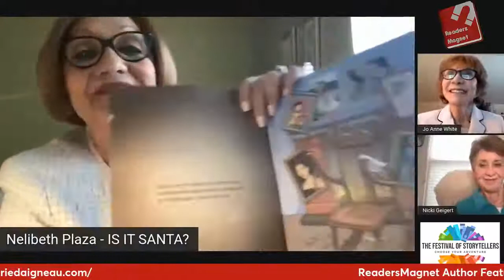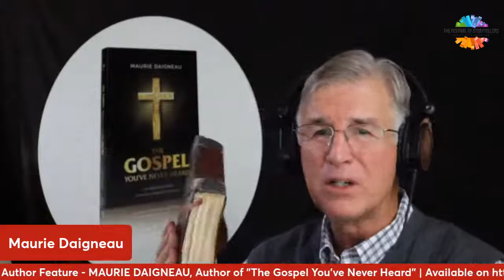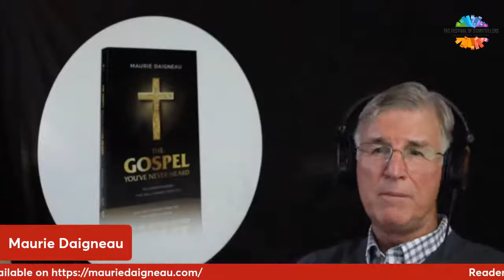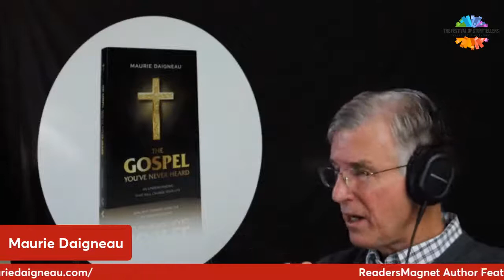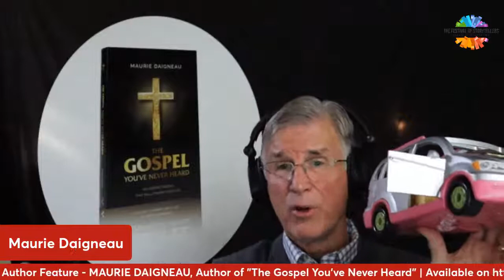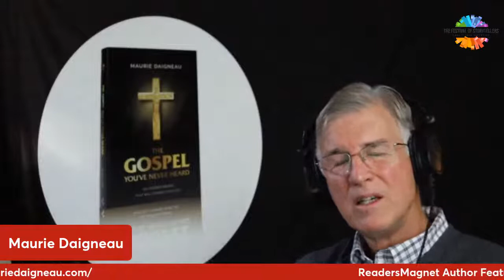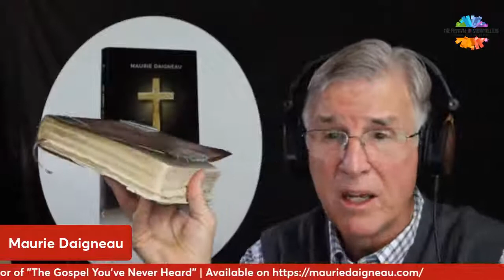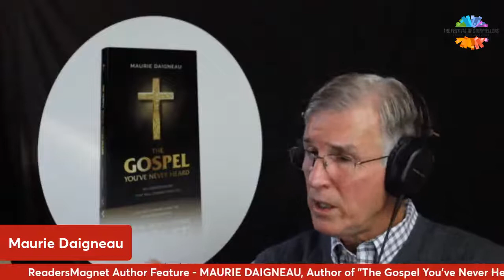MAURIE DAIGNEAU - Live Author Session | November 8, 2021 11:00 AM to 12:00 PM EDT